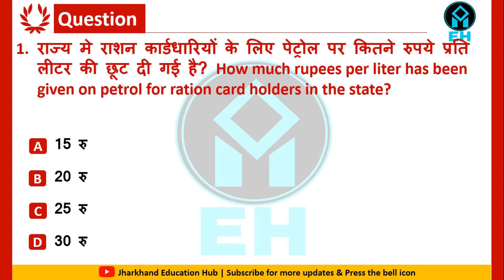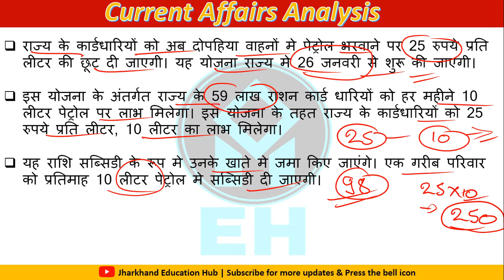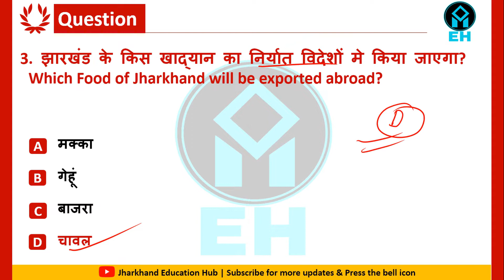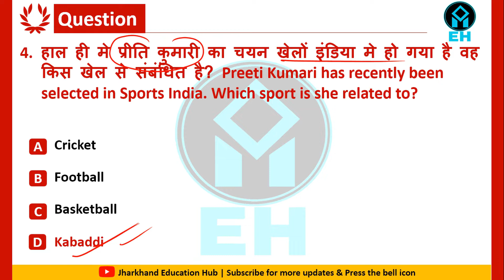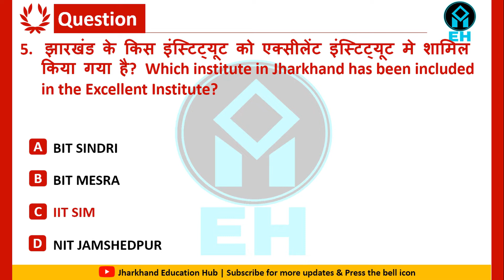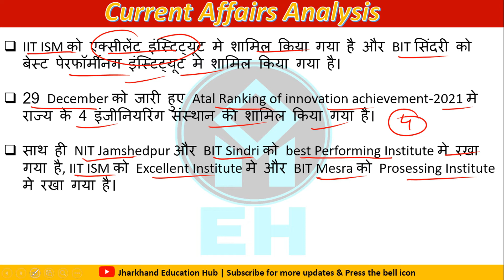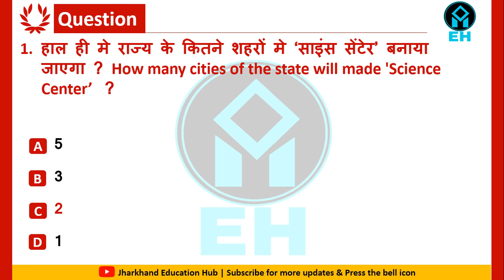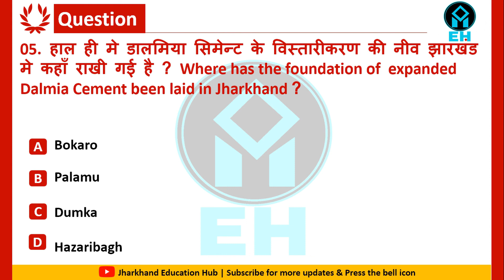31 December 2021 Jharkhand Current Affairs | Jharkhand Daily Current Affairs #88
31 December Jharkhand Current Affairs / Jharkhand Current Affairs / Jharkhand Daily Current Affairs / JPSC / JSSC / JHARKHAND SI